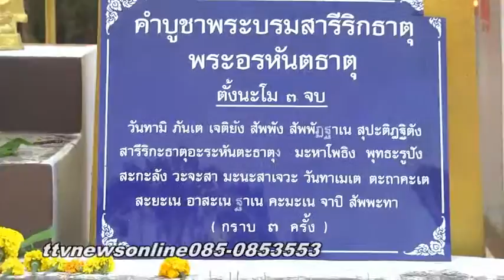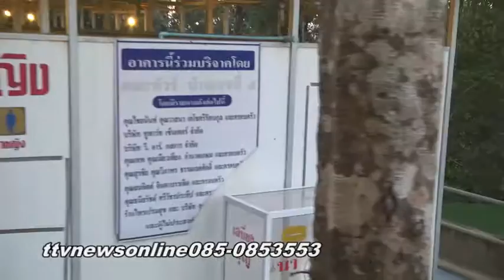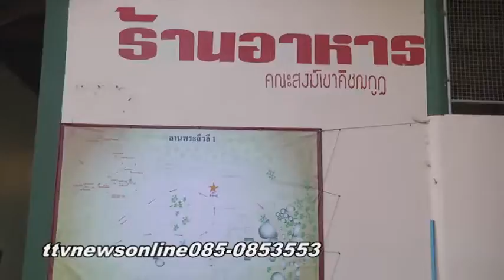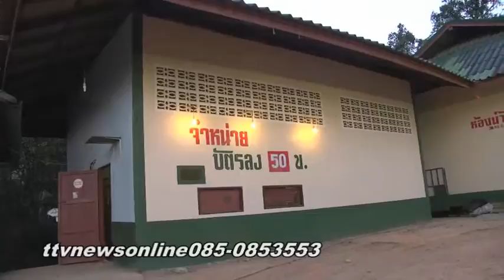คิวรถวัดพลวงขึ้นเขาคิชฌกูฏจันทบุรีttvnewsonline 02